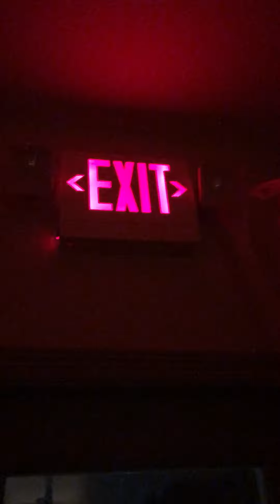Scary Halloween Video. Fun Halloween Video Ok for Kids. Spooky Video. Haunted House Video.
Just a fun video for Halloween. This is at my office of my haunted hallway. 😱👻🎃 Boo!

Time: All Day and Night Local Time